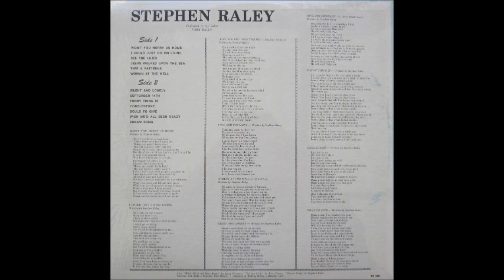Stephen Raley - Won't You Hurry Us Home (1972, US)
B1.Silent And Lonely

Taken from US private xian downer/loner folk psych LP  on the Angelus Records Label...

'Stephen Raley - Won't You Hurry Us Home (1972)